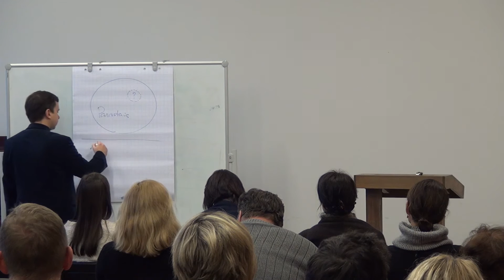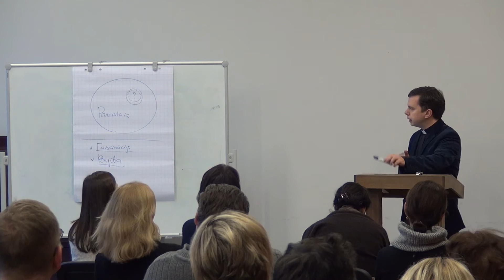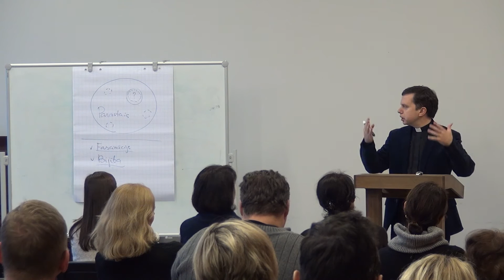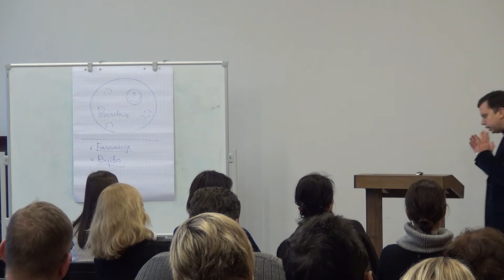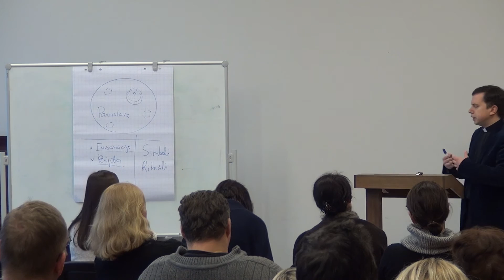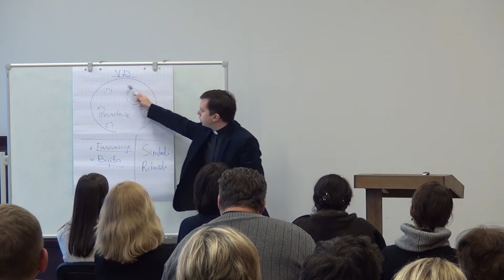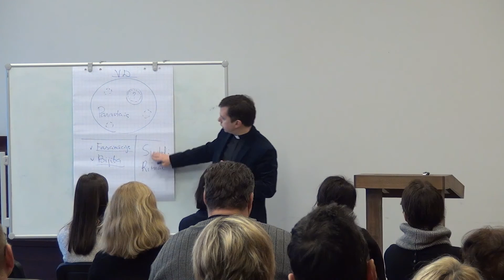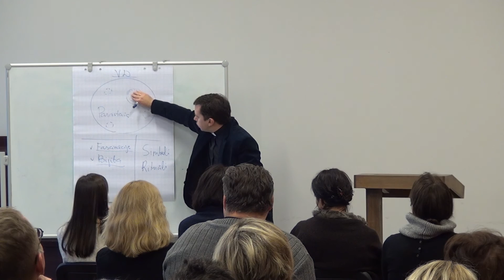18.12.2014., I.Paičs, "Svētums I"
Kontemplācijas diena "Svētums" Rīgas Lutera draudzē 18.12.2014., 1. lekcija.
Mācītājs: Indulis Paičs